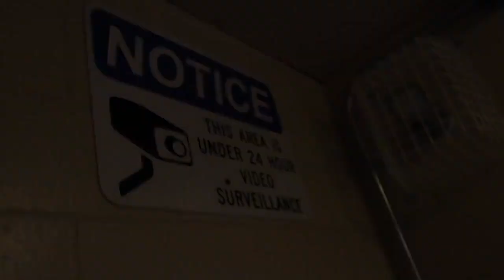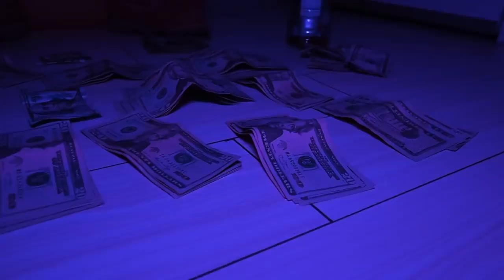King Hansom bad bacth (official music video) ft Pip Nyce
King Hansom in Pip Nyce team up for a Video for the so bad Bacth
the most powerful songs they have created together speaking from the streets

WoeLifeMusicGroup
WoeLifeMusicGroup
WoeLifeMusicGroup
WoeLifeMusicGroup